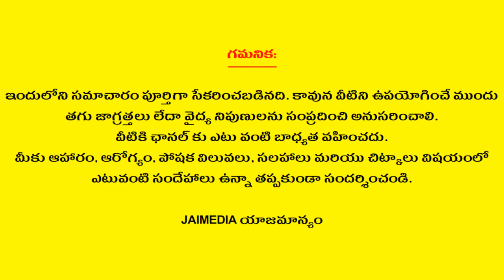Home Remedies to Cure Mouth Ulcers | Canker Sores | Telugu Health Tips | Jai Media